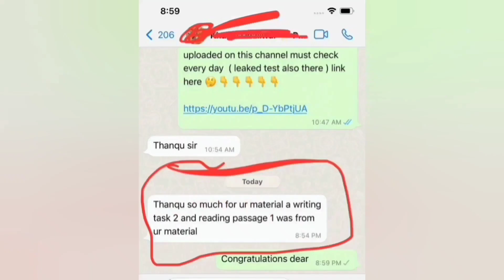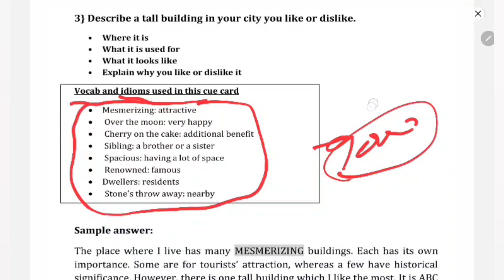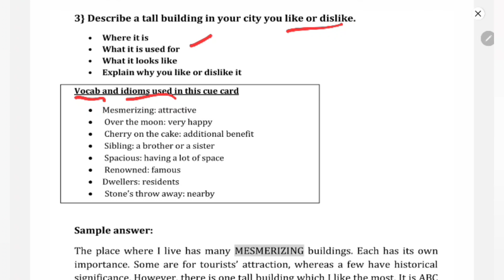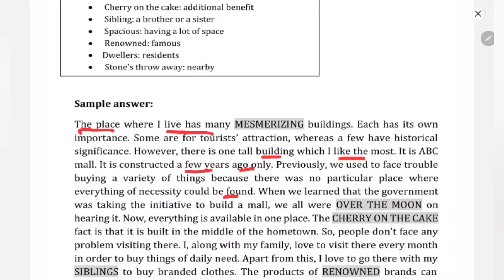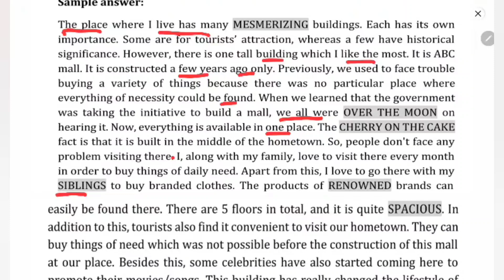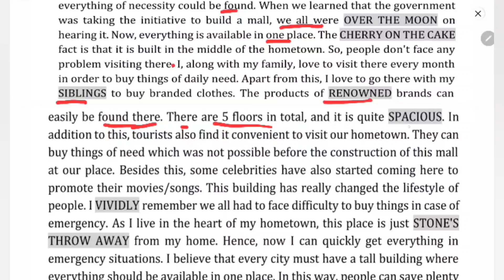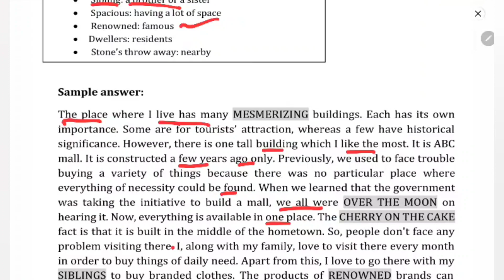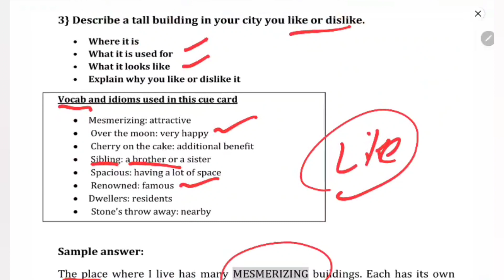Next ielts Exam Will Easy, 26 november ielts exam, 3 december ielts exam, 8 December ielts exam, 10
Next ielts Exam Will Easy, 26 november ielts exam, 3 december ielts exam, 8 December ielts exam, 10 December ielts exam

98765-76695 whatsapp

26 November ielts,
26 November ielts exam prediction,
26 November ielts exam prediction 2022,
26 November ielts exam,
26 November ielts prediction,
ielts prediction 26 November 2022,
26 November 2022 ielts,
26 November ielts academic,
26 November ielts general training,
26 November ielts exam prediction by asad yaqub,
26 November ielts exam prediction by japneet sharma ielts,

3 december ielts,
3 december ielts exam prediction,
3 december ielts exam prediction 2022,
3 december ielts prediction,
3 december ielts exam prediction by asad yaqub,
3 december ielts exam prediction speaking,
3 december ielts exam prediction by ielts wala india,
3 december ielts exam listening test,
3 december 2022 ielts writing task 2 prediction,
prediction of 3 december 2022 ielts exam,
3 december ielts exam prediction by japneet sharma ielts,

8 december ielts,
8 december ielts exam prediction,
8 december ielts exam prediction 2022,
8 december ielts prediction,
8 december ielts exam prediction by asad yaqub,
8 december ielts exam prediction speaking,
8 december ielts exam prediction by ielts wala india,
8 december ielts exam listening test,
8 december 2022 ielts writing task 2 prediction,
prediction of 8 december 2022 ielts exam,
8 december ielts exam prediction by japneet sharma ielts,

10 december ielts,
10 december ielts prediction,
10 december ielts exam prediction,
10 december ielts exam prediction 2022,
10 december ielts exam,
10 december ielts prediction 2022,
10 december 2022 ielts exam,
10 december ielts academic,
10 december ielts for canada pr,
10 december ielts exam prediction by asad yaqub,
10 december ielts exam prediction by japneet sharma ielts,

17 december ielts,
17 december ielts prediction,
17 december ielts exam prediction,
17 december ielts exam prediction 2022,
17 december ielts exam,
17 december ielts prediction 2022,
17 december 2022 ielts exam,
17 december ielts academic,
17 december ielts for canada pr,
17 december ielts exam prediction by asad yaqub,
17 december ielts exam prediction by japneet sharma ielts,